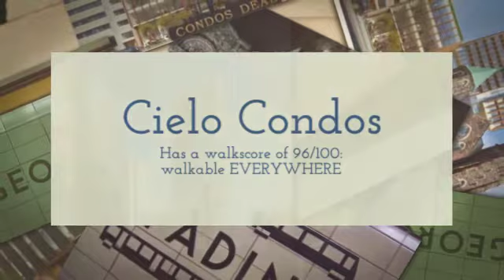Cielo Condos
Cielo Condos by Collecdev and Northrop Development Inc is a new condo project and is currently in pre-construction. The project is located at 300 Bloor Street West in Toronto. Pics, Floor Plans and Price List Available Here.